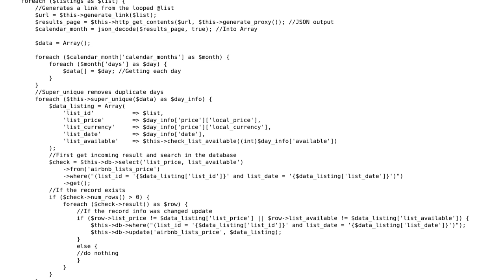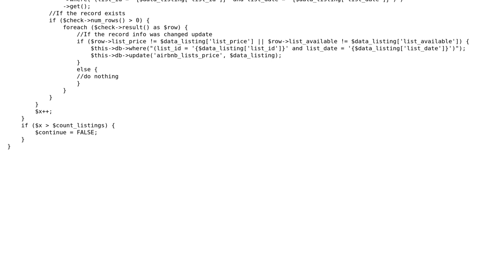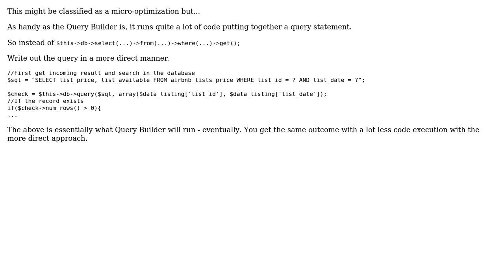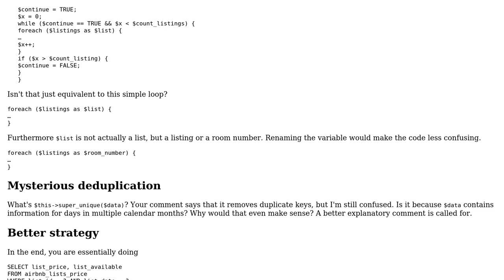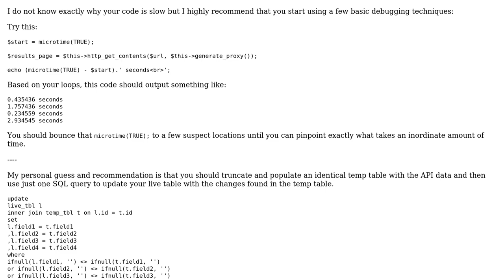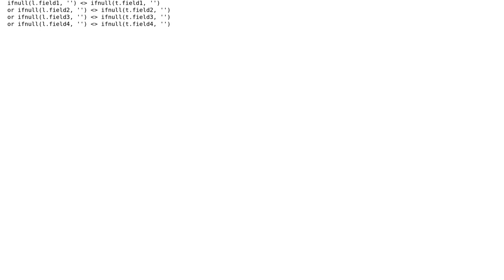Checking 160,000 records in a database for changes (4 Solutions!!)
Checking 160,000 records in a database for changes

With thanks & praise to God, and with thanks to the many people who have made this project possible! | Content (except music & images) licensed under CC BY-SA | Music | Images & others | With thanks to user MonkeyZeus user John Senctor user Jamal user Flying user DFriend user 200_success and the Stack Exchange Network Trademarks are property of their respective owners. You are responsible for your own actions.